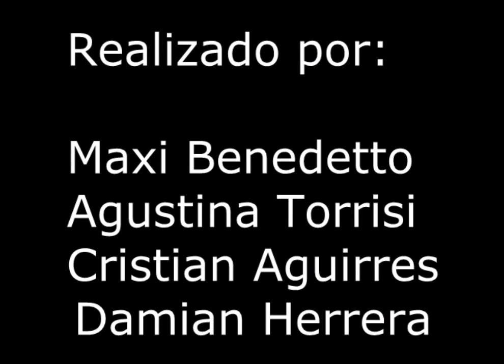Copia de Especial: Ascenso de Central Córdoba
Reviví el camino del Charrua para lograr el ascenso a la Primera B Metropolitana.
Realizado por Maxi Benedetto de Solo Charruas.